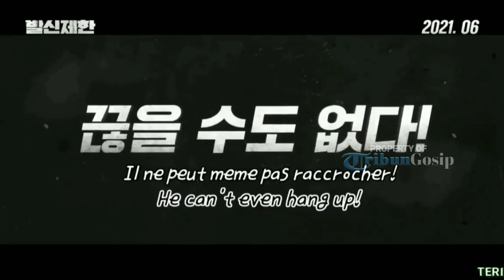Dibintangi Ji Chang Wook, 'Hard Hit' Pecahkan Rekor Box Office Sejak Pertama Kali Rilis